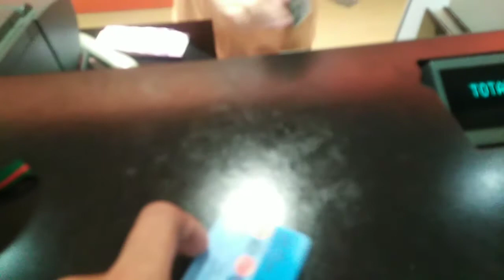Surprise Christmas Gift For Papa And Mama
Thank You and More Blessings.